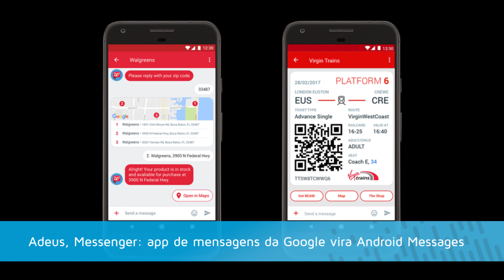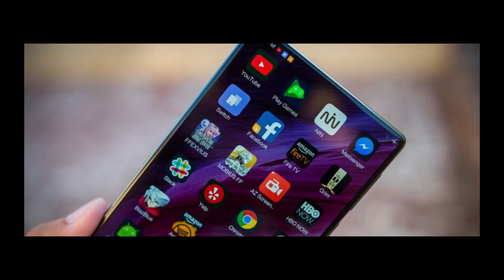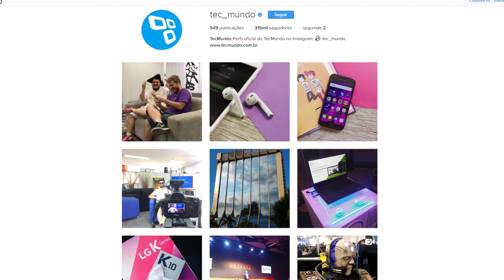App de mensagens da Google vira Android Messages - Hoje no TecMundo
Siga o TecMundo no Instagram

:: Hoje no TecMundo 24/02 ::

Intermediário com bateria monstro? Conheça o LG X Power 2

Power Bank: Razer está apostando em sua própria bateria externa - pode até carregar PCs

Adeus, Messenger: app de mensagens da Google vira Android Messages

Xiaomi vai começar a vender o Mi MIX no próximo mês em um novo país

Separe a grana: datas de lançamento do Samsung Galaxy S8 e LG G6

Imposto de Renda 2017: como fazer e enviar sua declaração pela internet

CRÉDITOS
Texto: Danilo Amoroso
Apresentação: Danilo Amoroso
Gravação e edição de vídeo: Danilo Amoroso